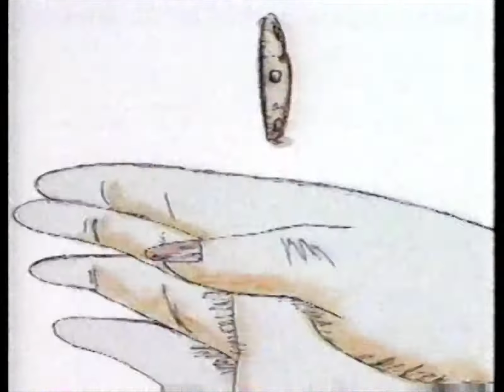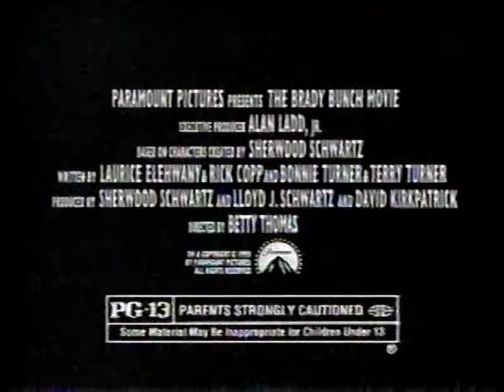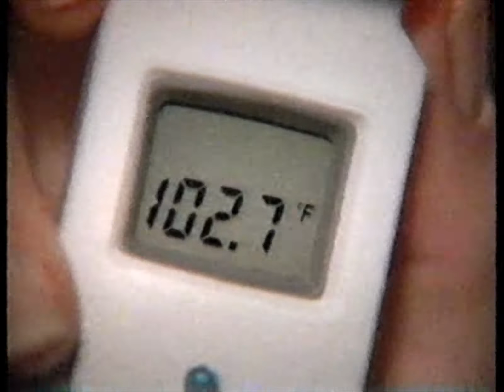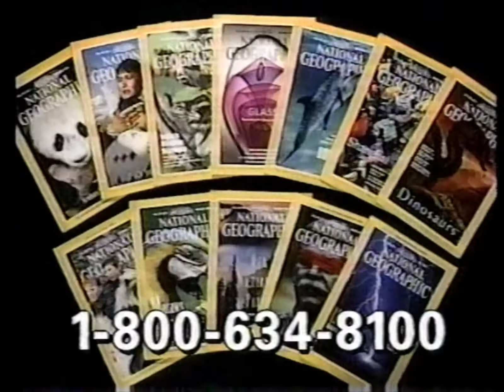90's Commercials - Nick at Nite February 1995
Commercials that aired during 'The White Shadow' on Nickelodeon's Nick at Nite, Century Cable Channel 56 - February 5th, 1995

0:00 Eureka Boss Lite Cordless Vacuum
0:15 Nick at Nite (promo)
0:25 Next on Nick at Nite (Promo)
0:35 HBO: Simply The Best
1:20 Subaru All-Wheel Drive Cars
1:50 Buncha Brady (Promo)
2:51 The Brady Bunch Movie
3:21 La Brea Avenue Motors
3:51 The Secret of Roan Inish
4:22 Pork The Other White Meat
4:52 Very Very When We First Met (Promo)
5:22 Diet Coke
5:52 McDonald's 95¢ Double Cheeseburgers
6:23 Wrigley's Juicy Fruit Chewing Gum
6:38 Woolite Laundry Detergent
6:52 Nick at Nite (promo)
7:03 L'Oréal Voluminous Mascara
7:33 The Brady Bunch Movie
8:03 Touch of Sent Air Freshener
8:34 Buncha Brady (Promo)
9:04 Thermoscan Instant Thermometer
9:34 National Geographic
10:34 I Love Lucy and The Lucy Show (Promo)